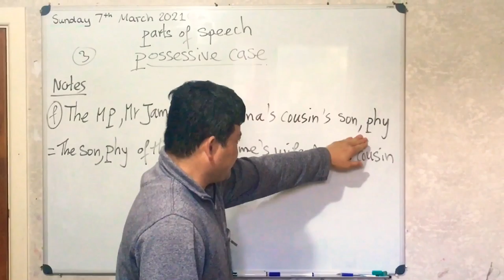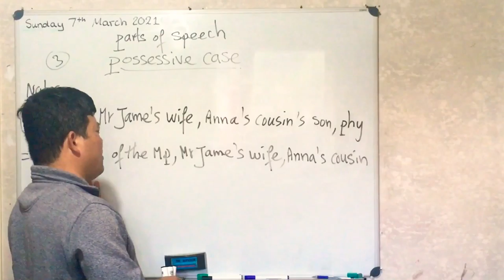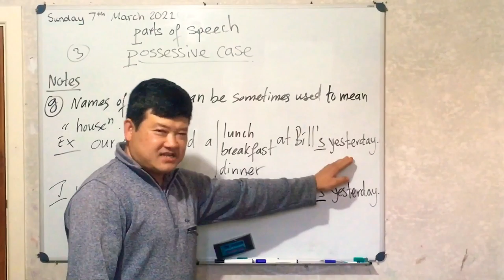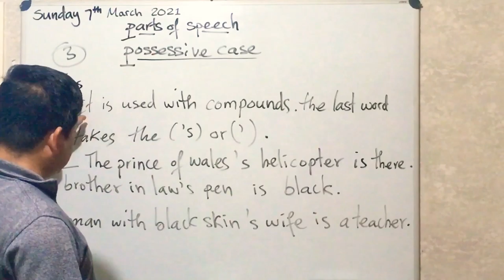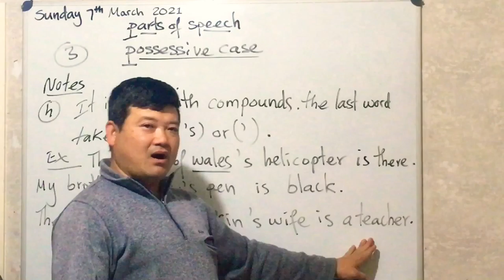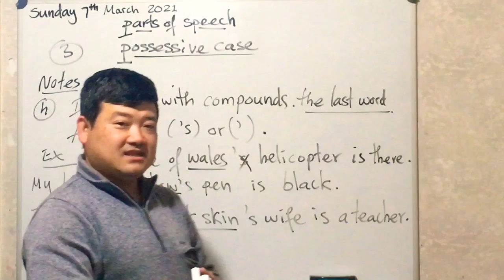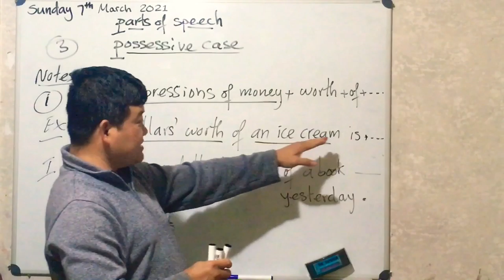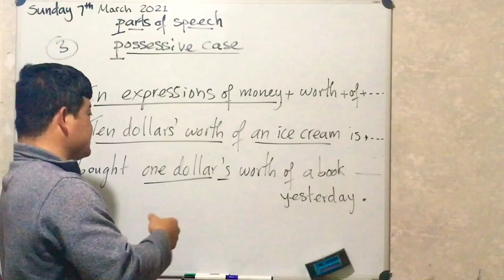English grammar teaching program in Khmer online.(parts of speech)part5.